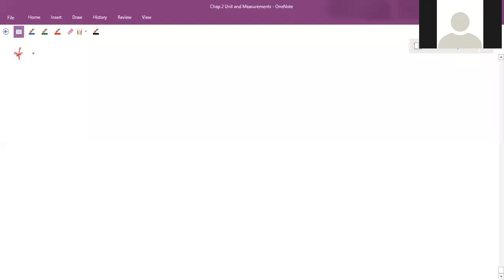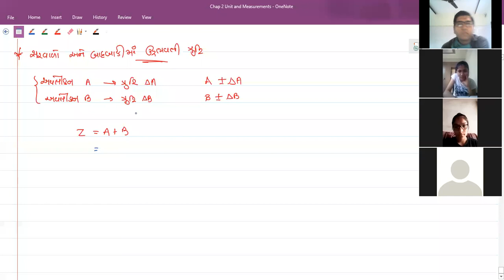23-06-21 std 11 part 1